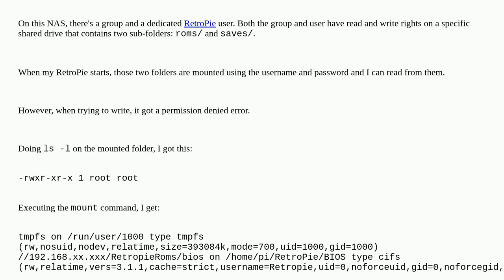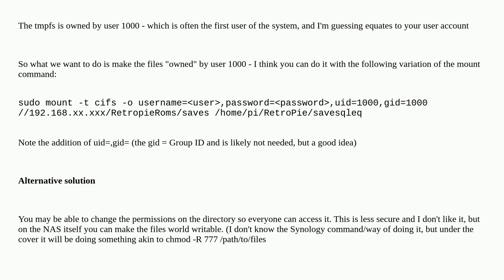Mounting a drive from my Synology NAS to my Raspberry pi system (Retropie): No write rights?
A special thanks goes out to the community

  linux raspberry-pi nas permissions mount